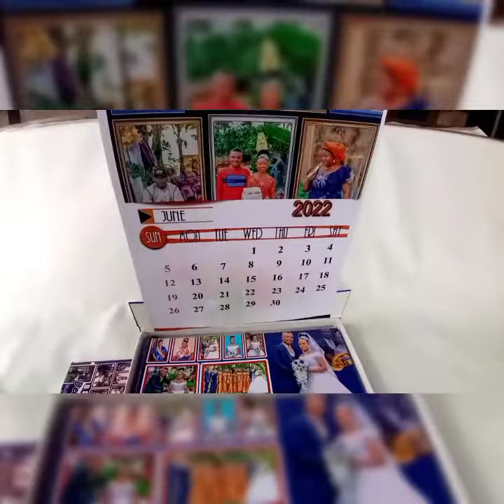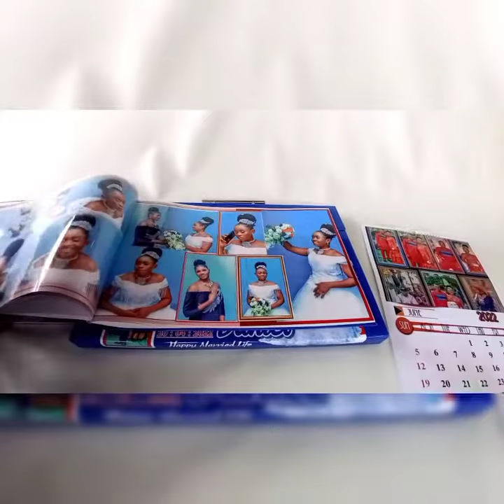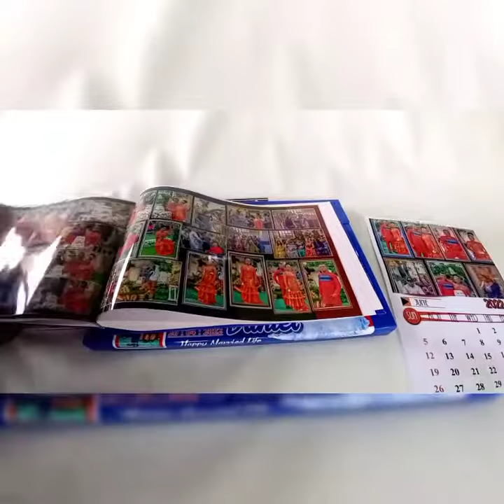Our Photo Book For Wedding Coverage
PhotoBook Production From DADDY U STUDIO For The Wedding Ceremony Between Deborah and Daniel (BEKEE 2022)